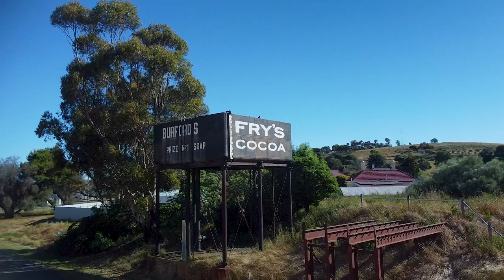Historic South Australian Railways by Drone Compilation - Part 5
This drone flight compilation is up to date with the best Outdoorstype drone flights over old South Australian railways and, by extension, country grain silos!

Also, do me a favour and give me a thumbs up - leave a comment too!

There's heaps more to explore. What do you want to see next?

Join the Outdoorstype livestream every Wednesday night from 8:15pm ACDT to interact and learn more.

Cheers!

Location timestamps:

0:00 Introduction
0:07 Port Wakefield
0:22  South Hummocks
0:37 Wallaroo
0:45 Warburto
0:53 Moonta
0:57 Bute
1:04 Barunga Gap
1:16 Snowtown
1:24 Port Broughton
1:39 Nantawarra
1:47 Crystal Brook
2:18 Eudunda
3:28 Point Pass
3:51 Robertstown
4:14 Paringa Bridge
4:30 Gladstone
4:38 Yandiah
4:41 Melrose
4:45 Wilmington
5:01 Coonamia
5:28 Port Pirie